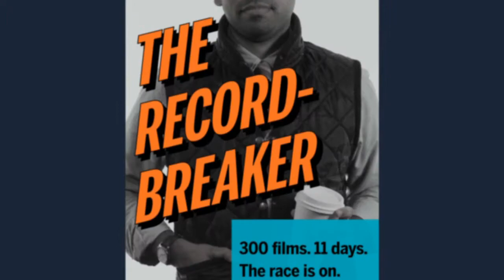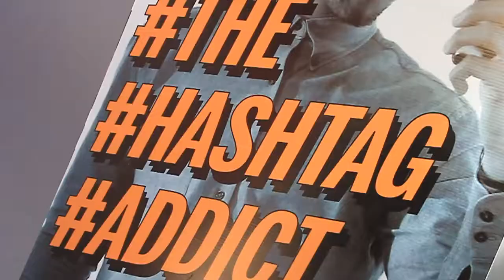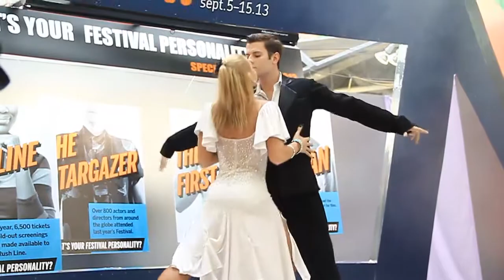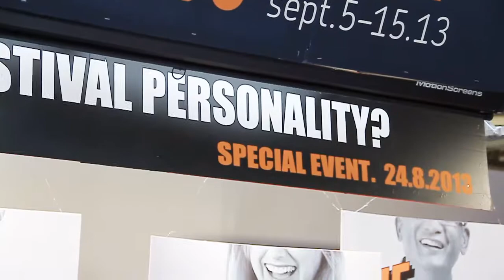tiff: "WHAT'S YOUR PERSONALITY?" Special Function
The Toronto International Film Festival, Sept.5-15.13
Video, Mixing & Editing: KARL WANG, cmg Artist Management
Venue: Pacific Mall, Markham